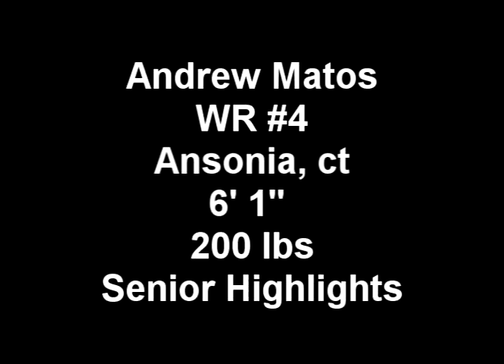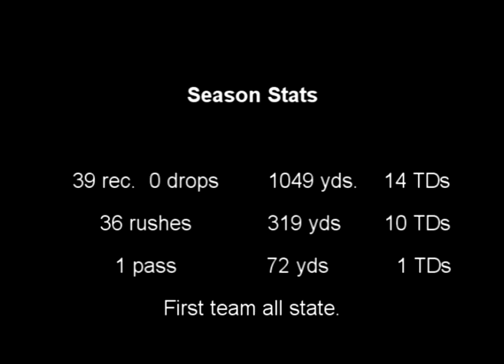Andrew Matos Senior Hightlights class of 2013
Andrew Matos WR Ansonia H.S. CT First Team All State